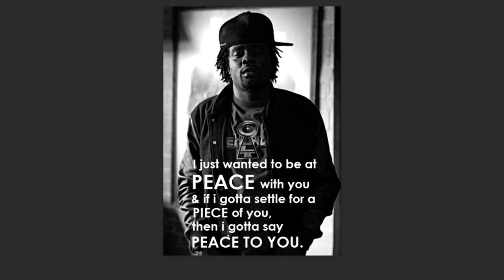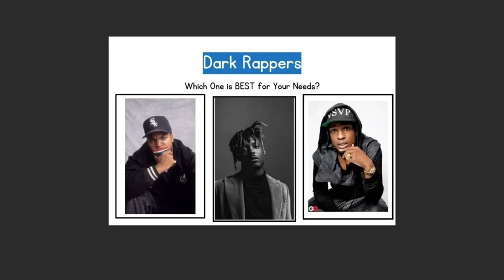The Dark Side Of Rappers